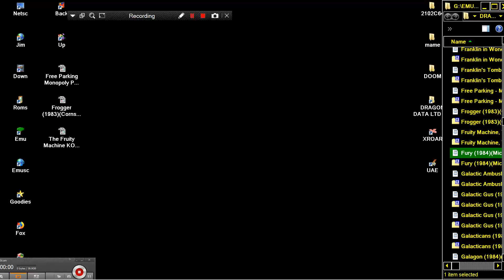Fury 1984Microdeal DRAGON DATA LTD DRAGON 32 64 COMPUTER